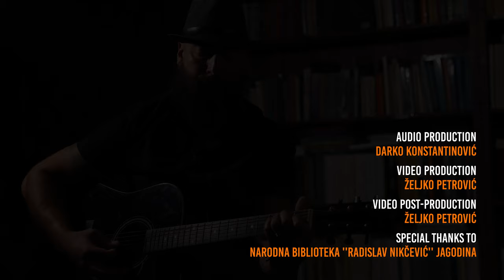Stefan - Wicked Game Cover | Acoustic Guitar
Chris Isaak - Wicked Game - Acoustic Guitar Cover by Stefan.

Video Production | Željko Petrović
Video Post - Production | Željko Petrović
Audio Poroduction | Darko Konstantinović
Special thanks to Narodna biblioteka ''Radislav Nikčević'' Jagodina

"Wicked Game"

No, I don't want to fall in love (this girl is only gonna break your heart)
With you, with you (this girl is only gonna break your heart)

And I wanna fall in love (this girl is only gonna break your heart)
No, I wanna fall in love (this girl is only gonna break your heart)
With you.

With you (this girl is only gonna break your heart)
No, I... (this girl is only gonna break your heart)
(this girl is only gonna break your heart)